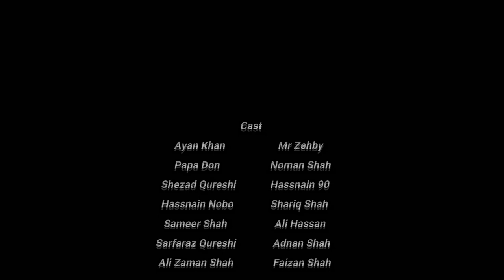Short Gang Movie | 2023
Agar Movie Achi Laggi Ho Toh,,
Like Subscibe And Share,,
Lazmi Karna,,